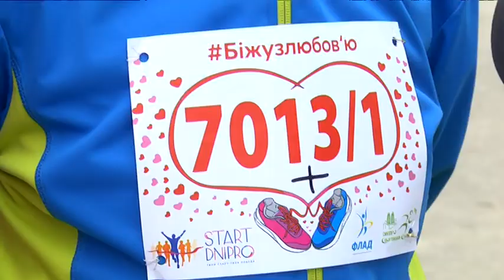Run for love: у Дніпрі організували забіг для закоханих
Сорок пар долучилися до забігу Run for love  у Дніпрі. Захід присвятили Дню закоханих, на вибір учасників у парку Глоби підготували різні дистанції — від півтора до шести кілометрів. Після фінішу на бігунів чекала розважальна програма — спортивне одруження, конкурси та інтелектуальні ігри.